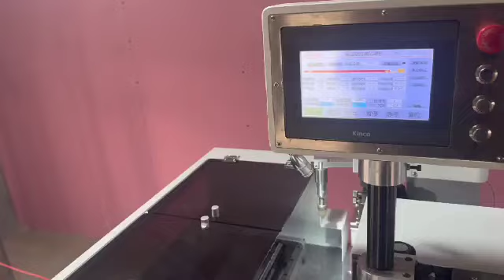##Wire Cutting stripping crimping and One side twisting and tinning/Contact-+91-9821666286